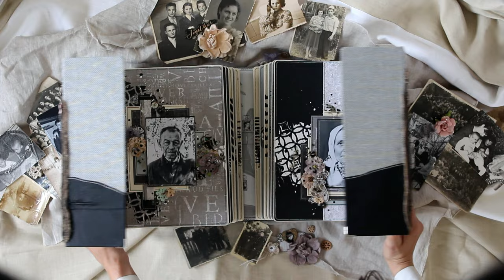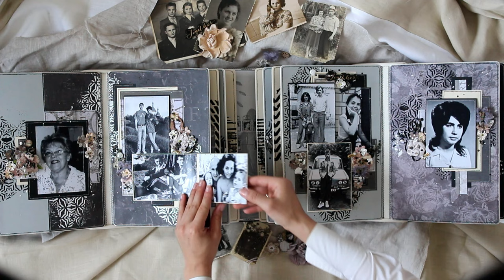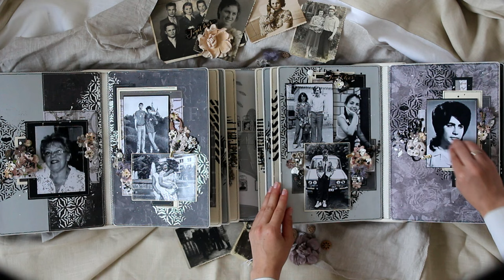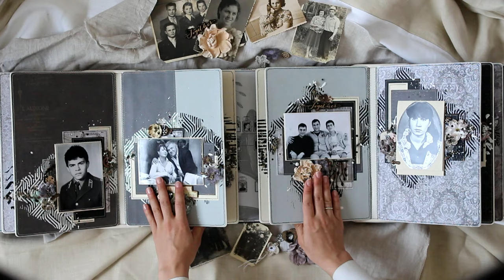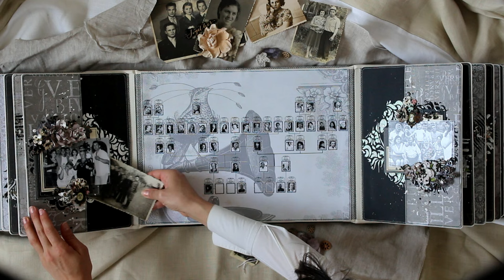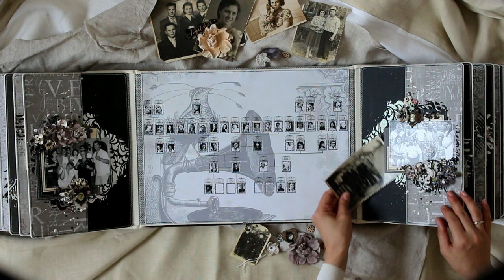Родовое древо семьи Ткаченко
Большой семейный фотоальбом.
Родовое древо.